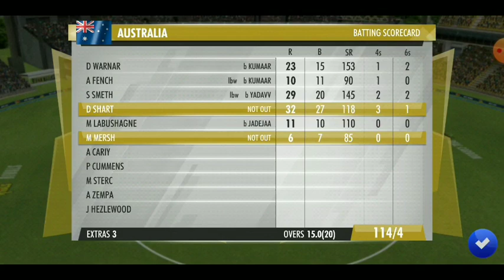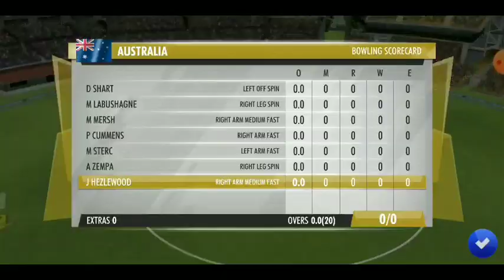(WCC3) INDIA VS AUSTRALIA | World Cricket Championship 3